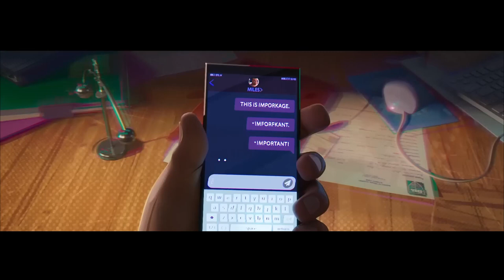Kid gets hunted by other super bugs just like him 🕷 movie recap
Welcome to our movie recap and summary from Ellie and Anthony on the kid that gets hunted by other super bug heroes and goes on quite the adventure with his girlfriend.  Enjoy the movie summary recap!

Gwen Stacy is facing a challenging time as she tries to meet the high expectations set by her police captain father. Her struggles intensify when she encounters an alternate version of the Vulture from a universe inspired by the Italian Renaissance. To her aid come Spider-People Miguel O'Hara and Jessica Drew, who assist Gwen in subduing the Vulture and handling the situation. At the same time, Miles Morales, who is also grappling with the responsibilities of being Spider-Man, finds himself missing Gwen and struggling to live up to his parents' expectations.

In the midst of his journey, Miles encounters the Spot, a scientist infused with portal capabilities, and discovers the ability to travel to other universes containing the Alchemax collider, which enhances his own powers. Working together, Miles, Gwen, and Hobie join forces with Spider-Men Pavitr Prabhakar and Hobie Brown to confront the Spot in Mumbattan, India.

During this encounter, Miles experiences a vision of his father's death at the hands of the Spot. Determined to alter fate, he manages to save the father of Pavitr's girlfriend, who also happens to be a police captain. The Spider-Society arrives to evaluate the dimensional anomaly, and it becomes clear to Miles that his father's death is an event that cannot be changed. This revelation sparks a heated disagreement between Miles and Miguel, resulting in Miles being imprisoned. Fortunately, with the assistance of Hobie, Miles breaks free from his confinement.

However, tensions rise further when Miguel orders all Spider-People to apprehend Miles, as he is revealed to be the original cause of the dimensional anomaly. In a significant turn of events, Gwen reconciles with her father and decides to support Miles. To aid him on his journey, she acquires a bootleg portal watch, enabling her to leave her own universe, Earth-65.

As the story unfolds, Miles reveals his true identity as Spider-Man to his mother and encounters his deceased uncle, Aaron Davis. Meanwhile, Miguel, Jessica, and Ben Reilly embark on a journey to Earth-1610 in search of Miles, while Gwen assembles a team of Spider-People to locate him.

Once again, thank you for being a part of our video. Your presence and continued support mean everything to us. We look forward to having you with us on this journey, and we hope that our future videos will bring you joy, knowledge, and entertainment.

We sincerely hope that you enjoyed the clips we presented today. Our team has put in their best efforts to curate content that is both enjoyable and valuable to you. Whether it was a few minutes of laughter, a glimpse into a different world, or an opportunity to learn something new, we aspire to provide you with meaningful experiences.

00:00 Introduction
00:27 Sumary Recap
02:56 Ellies Trailer Recap

CREDIT: Marvel Studios: Spider-man: Across the Spider-Verse (2023)